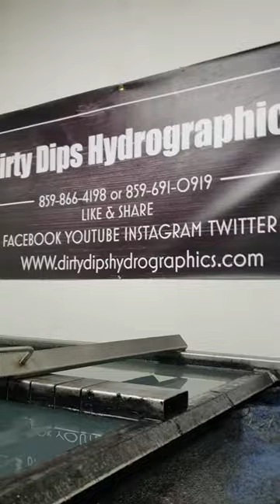Bán phim carbon, vân gỗ, vân đá, giao toàn quốc, hướng dẫn miễn phí - ĐT: 0932148418 - 0908839753